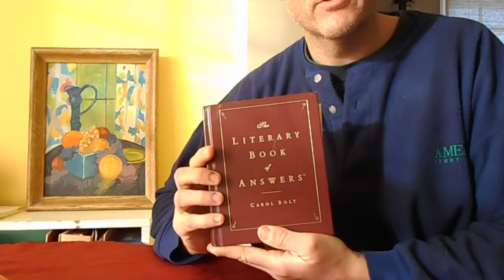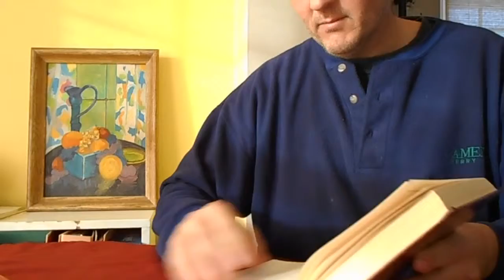Book of Answers - Should I Stay or Should I go?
I have not yet been to Central America and it has always been the type of place that invokes a bit of apprehension when I think about going on an adventure outside of the touristy areas without precautions...
As always, the Book of Answers is an entertaining way of looking for alternative input.